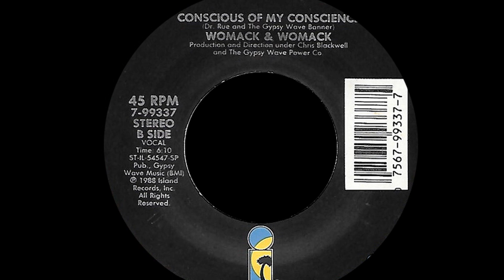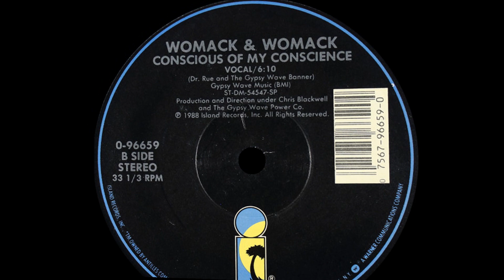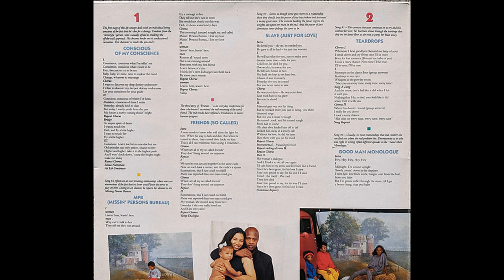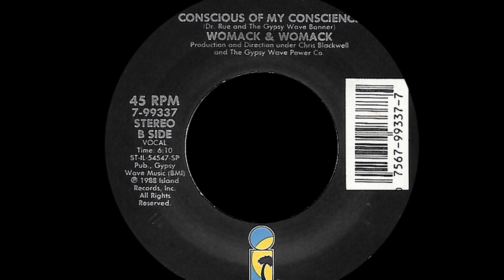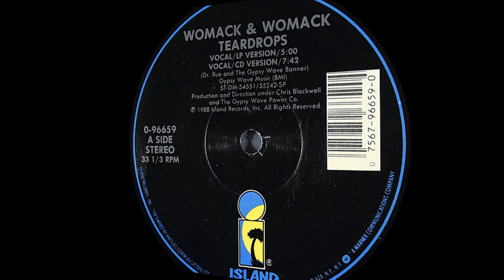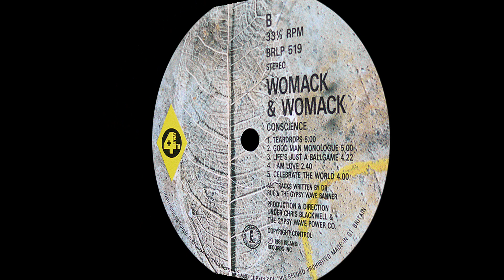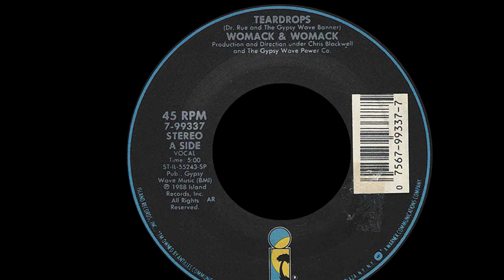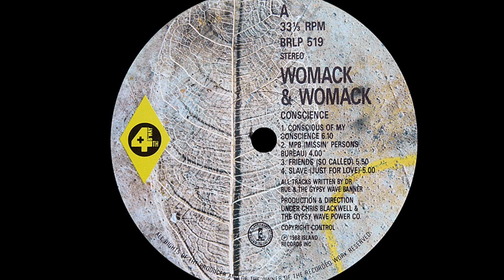Womack & Womack ~ Teardrops (Footsteps On The Dancefloor) 1988 Disco Purrfection Version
This is the catchiest tune I have heard in a while. 1988 brought Womack & Womack (Linda and Cecil) to pop #1 pop fame with "Teardrops" from their "Conscionce" LP in the Netherlands, Austria and New Zealand and #2 in Germany and Switzerland, #3 in the UK.

This was their fourth album since their 1983 success debut LP, "Love Wars" and had more success in the UK than the US. They scored a #4 Disco hit with "Baby, I'm Scared Of You"  but failed with the disco-ey "Teardrops"in 1988. But I like it!

Someone suggested that I do it then I started hearing it a my local supermarket, so here is my take on this overlooked little gem.